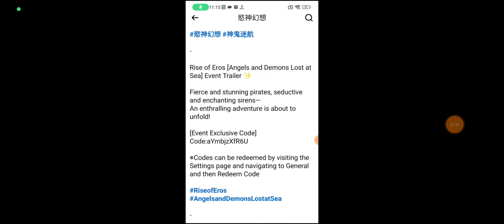Rise Of Eros New Sea Pirate Event Opening Code. 177th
New release Redeem Code Edition
Sea Pirate Opening Video

aYmbjzXfR6U